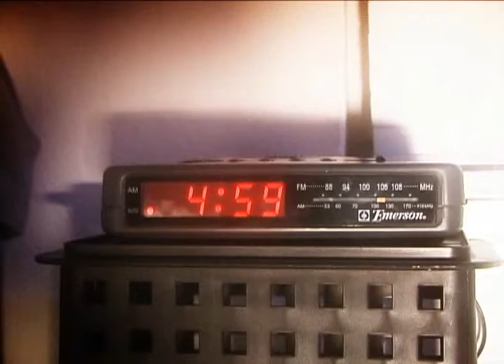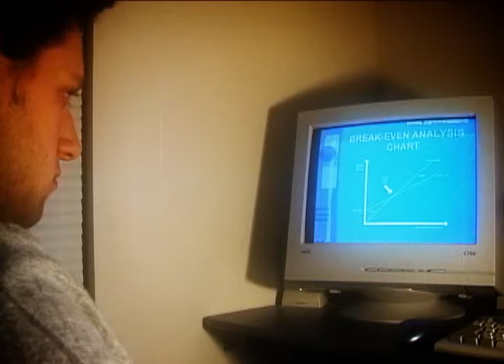Searching Through Static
Short film class project about technology's prevention of social interaction. Starring Danny Ghitis, Stephanie Sanacore. Produced Fall '02 at the University of Florida.